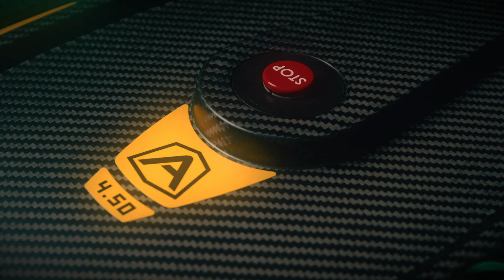Ambrogio Robot 4.50 Elite RTK | Up to 80.000 sqm | 11-hour autonomy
Equipped with a carbon shell, with an 11-hour autonomy Ambrogio Robot 4.50 Elite RTK is perfect for very large grassy spaces such as football fields, golf courses and flying fields. Thanks to the 4 powerful 15Ah each batteries can work continuously for half a day.

With this range, together with the innovative RTK technology and the ZCS ultrasonic sensor it is possible to cover up to 80.000 square meters of surface. Rubber wheels and the 84 cm total cutting diameter, guaranteed by the 3 blades with motorized adjustment are other technological plus.

The robot guarantees a perfect and adjustable cut between 25 and 60 mm in height. The ZCS Connect device makes it remotely manageable with one click.